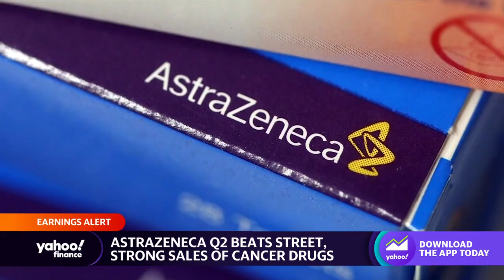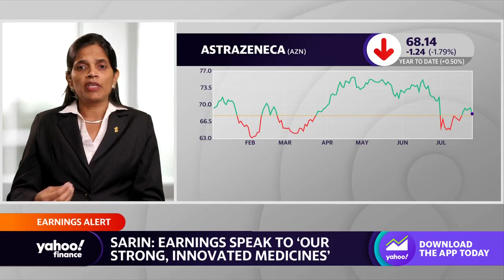AstraZeneca beats Q2 earnings estimates, sees strong sales of cancer treatment drugs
AstraZeneca CFO Aradhana Sarin joins Yahoo Finance Live's Anjalee Khemlani to doscuss Q2 earnings, the value of gene therapy treatment for rare diseases, the company's guidance regarding China, and expectations for its cancer treatment drug Dato-DXd.